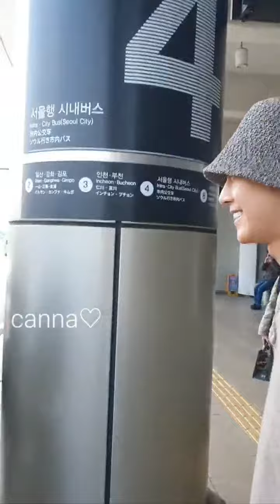230320 KIM HYUN JOONG REGRESANDO A COREA 😍💕